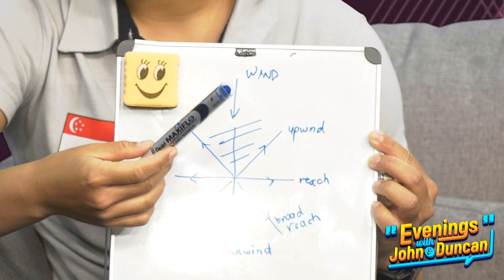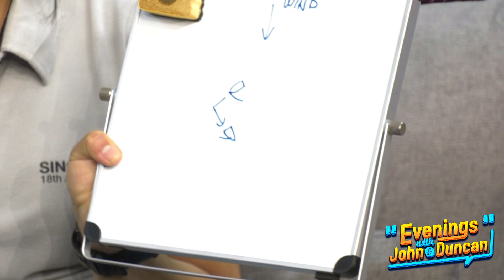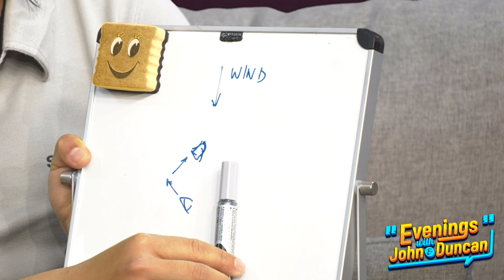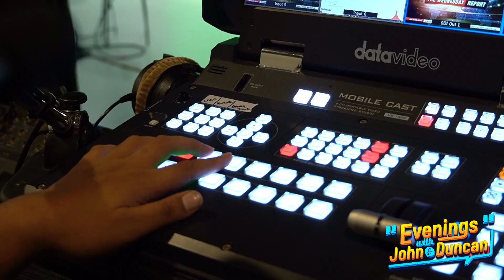Singapore Sailors Kimberly Lim, Cecilia Low upbeat on Tokyo Olympics | Spotlight on Team Singapore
Singapore sailors Kimberly Lim and Cecilia Low, gold medallists at the 18th Asian Games, remain optimistic over the Tokyo Olympics in spite of the event being tentatively postponed till 2021 next year due to the Covid-19 Coronavirus pandemic that has gripped the world.

Find out more in this episode of "Evenings with John and Duncan", as the Team Singapore sailors share more with sports presenters John Yeong and Duncan Elias.

Segment 1: Misconceptions on Sailing, winning Asian Games, and Olympic goals

Segment 2: Home Workouts & Sailing Terminologies

Segment 3: GetActive! with MILO with Team Singapore's Constance Lien